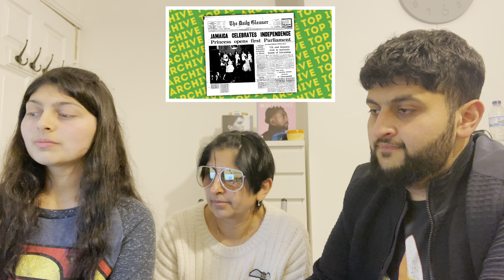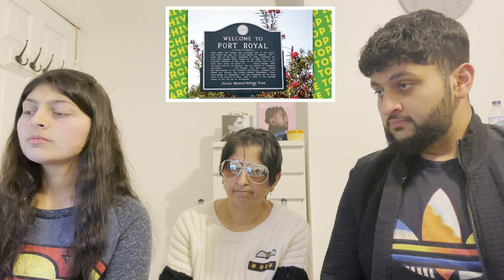Reacting to Top 10 AMAZING FACTS about Jamaica 🇯🇲...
Hi Everyone!

Welcome back to the channel! Today we will be reacting to 10 facts about Jamaica . This was our first time reaction! I hope you enjoy!! 🥰👍